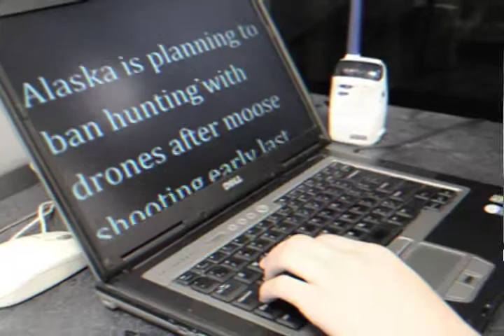News Show 70s Intro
This is our NEW news show intro created by Nick Reece and Jacob Zeigler.